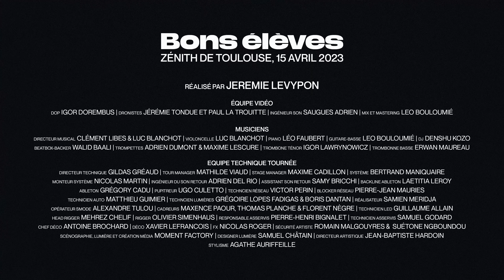Bigflo & Oli - BONS ÉLÈVES en live au zénith de Toulouse 🎤 🎺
Tournée internationale
Prends tes places ⬇️⬇️⬇️
Très fiers de vous partager un extrait de notre spectacle
Les musiciens que vous voyez sur scène sont pour la plupart des amis d’enfance là depuis le début. Une pensée à nos années au conservatoire 🎺 🥁.

Un grand merci à toutes nos équipes de tournées qui partagent l’aventure !!
La tournée continue 🌎 merci pour la force
Venez nous voir c’est pour ça qu’on fait de la musique !!

Big up au génial Jeremy Levypon pour la réal !